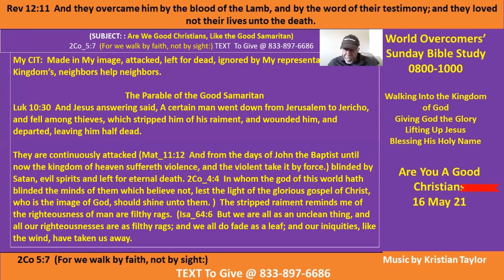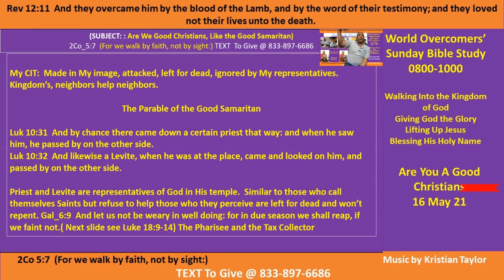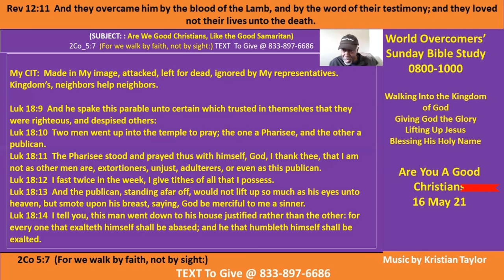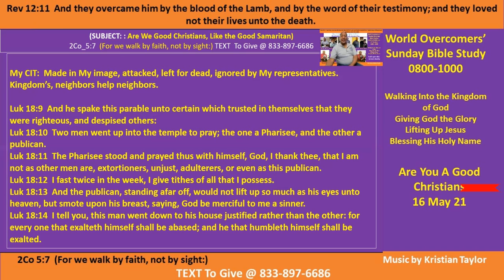Are You a Good Christian Pt C 16 May 21 Kenny Taylor-WOCM - Giving God the Glory